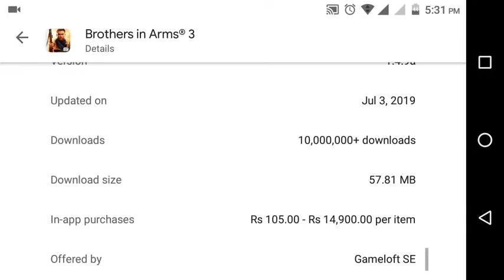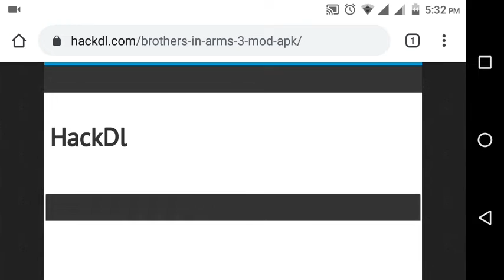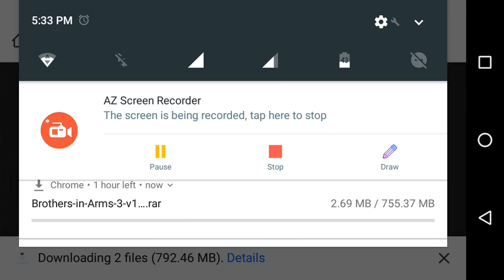Download brother in arms 3 (1.4.9a) mod apk 2019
( : To Start The Game : )
1.First Unzip The Data And Make It In To Folder.
2.Then Paste The Data Into
Phone Storage - Android - Obb
And Then Install The Apk.
3.Then Your Game Will Start Enjoy It

ہیلو دوستوں میرے YouTube چینل میں خوش آمدید
                       ""موڈفاریو ""
    یہاں آپ موڈ گیم ڈاؤن لوڈ کرنے کے اصلی ویڈیوز کی توقع کر سکتے ہیں، اور آپ کو کچھ گھنٹے میں آپ کے تبصرے پر جواب دیں گے.
    تو چینل سبسکرائب کریں اور ویڈیو کو لائیک کریں، اور مجھے پلے بٹن حاصل کرنے میں مدد کریں ..

مالک:
نام: حسن رضا
عمر: ۱۸
خواب: YouTube Play Buttons حاصل کریں.
اگر آپ میری ویڈیو پسند کرتے ہیں تو برائے مہربانی سبسکرائب کریں اور
مزید ویڈیو کے لئے بیل آئکن کو دبائی